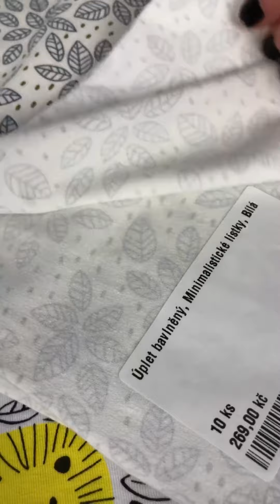Night shopping říjen 2022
V úterý 11.10. bude velká slevová akce - Night shopping.
Přípravy jsou v plném proudu, pojďme se mrknout na maličkou ukázku látek, které se chystají do slev.